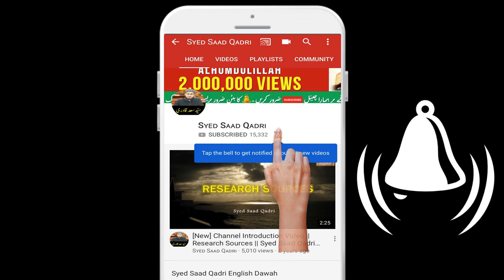Prophet Muhammad SAWS ko Murda kehne Walay Gustakhon ko Jawab